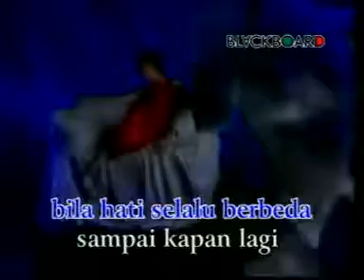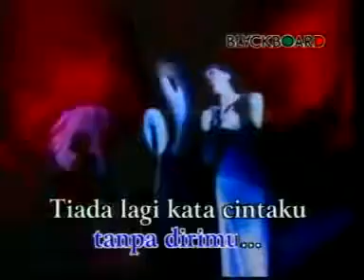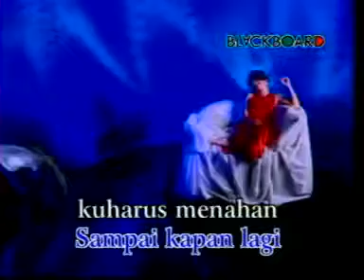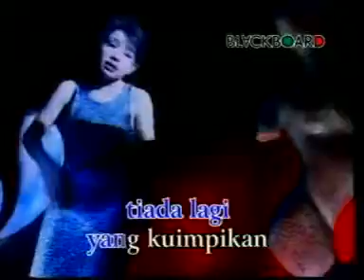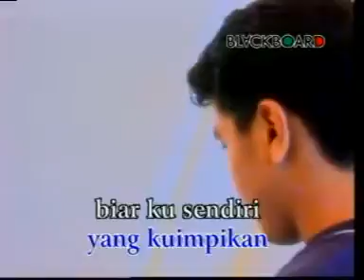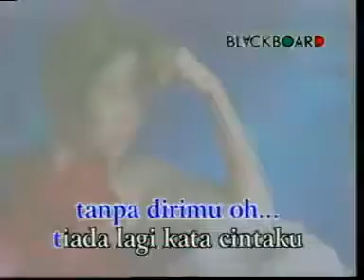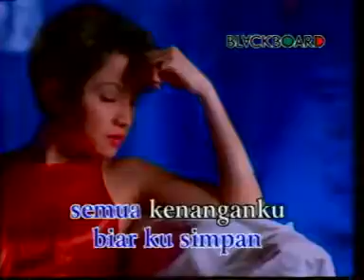Ayam jago bertarung seru(17)